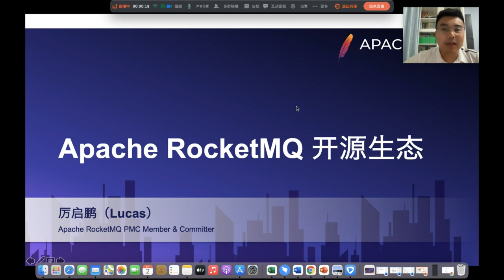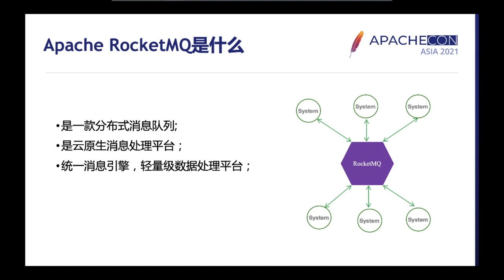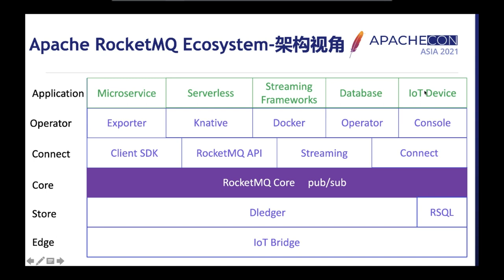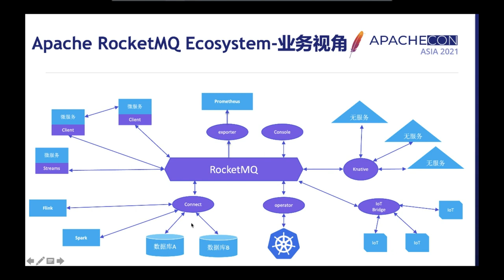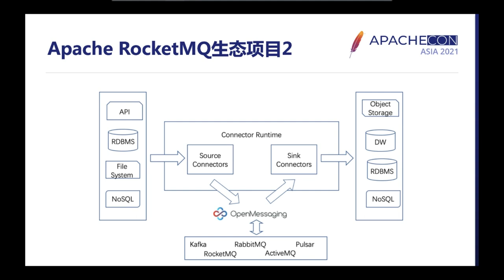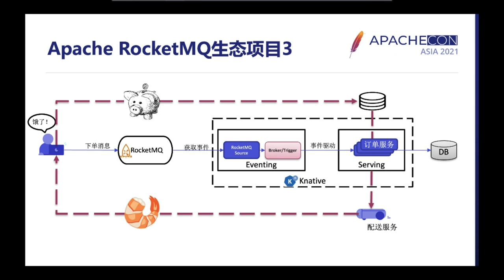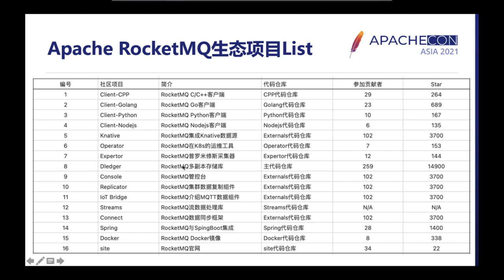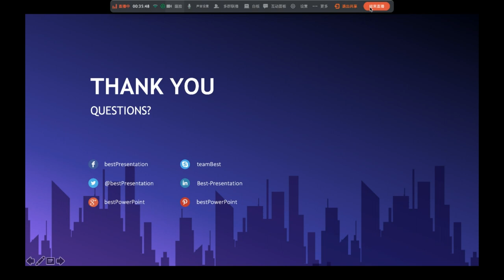The Ecosystem Of Apache Rocketmq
This presentation will focus on the subprojects around rocketmq. As an open source unified messaging engine, rocketmq is very important for the compatibility of its open source projects. Therefore, rocketmq community has launched many subprojects to support different technical directions. For example, rocketmq operator is mainly used to support the automatic deployment and operation of rocketmq on k8s platform. Multi language client project can make the application program developed by C + +, python, golang and other languages use rocketmq and so on.
This topic mainly introduces the basic functions, application cases, and best practice of rocketmq subprojects, and looks forward to the subprojects that rocketmq may launch in the future.

Li Qipeng: Li Qipeng is currently working in Alibaba cloud as a technical expert and an open-source contributor. He is PMC member and committer of Apache RocketMQ project and the initiator of Apache RocketMQ urban community.